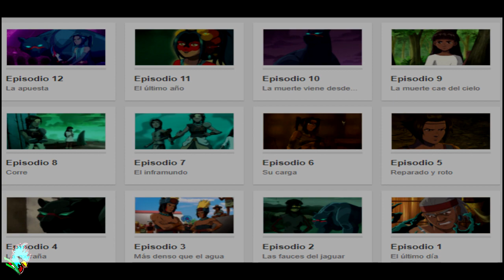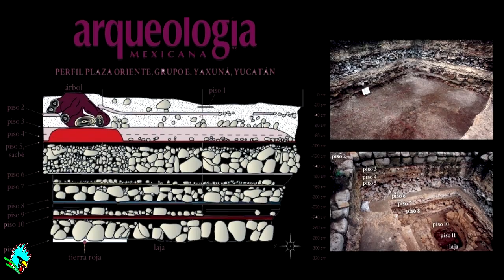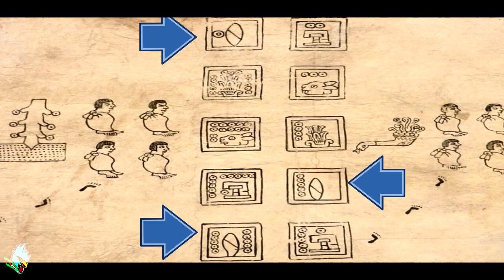Análisis de las referencias prehispánicas que aparecen en Onyx Equinox. 2a parte.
Seguimos con el segundo video de la serie que analiza y explica los aspectos prehispánicos que aparecen en el anime de crunchyroll, llamado Onyx Equinox.